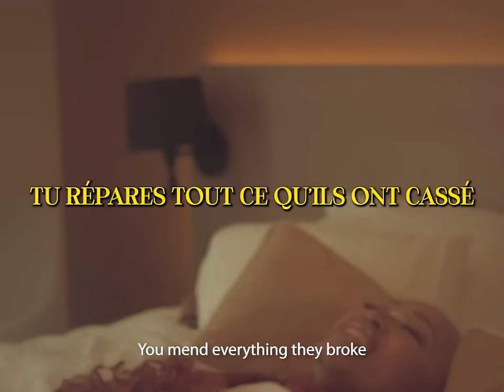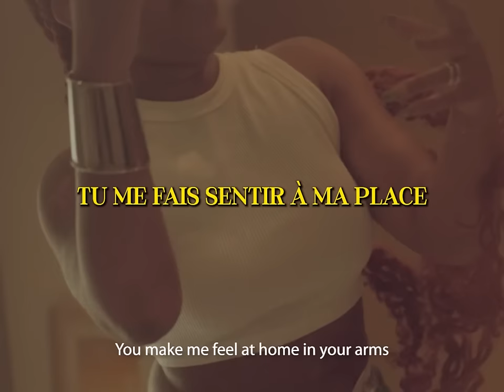Lylah - Tu sais faire (Lyrics Video)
Découvrez la lyrics video de mon single « Tu sais faire » disponible sur mon EP "NIOUMI"

Lyrics by : Lylah
Composition : Aznvr, Wilowbeatz, Malya Kush & Sonik
Réalisateurs : Lane Brown & Bolt